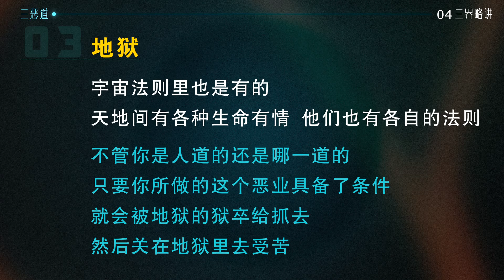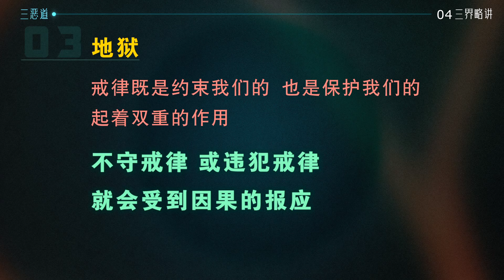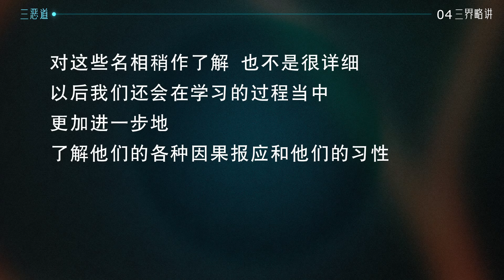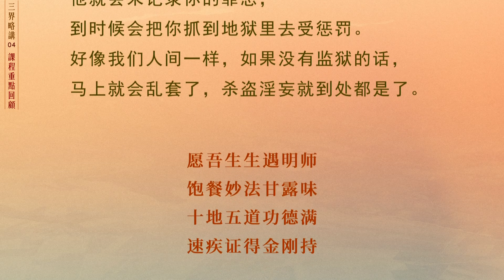三界略讲04 | 六道众生的生命状态 | 为什么会有地狱？三界六道 阿修罗 地狱 禅定 天人 20230224